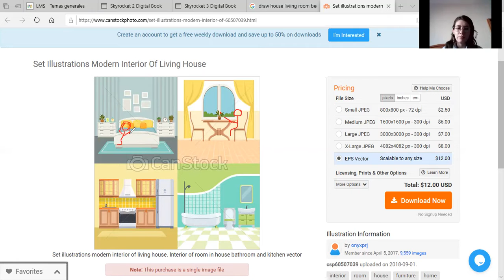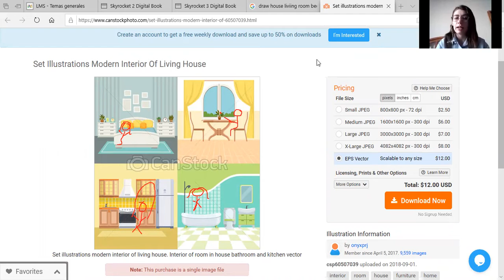1ero 14demayo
My favorite activities